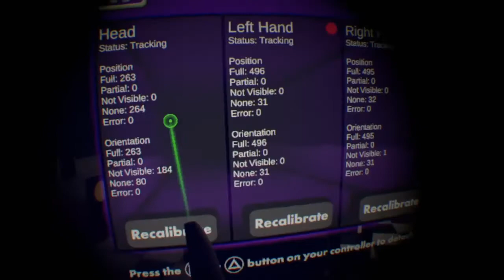FNAF HELP WANTED MULITPLAYER FOUND (100% REAL)